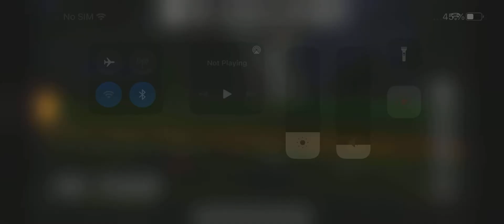Farming Simulator 20 1 hourse